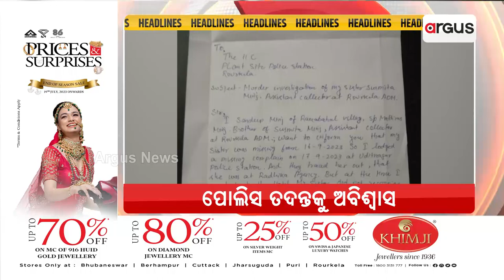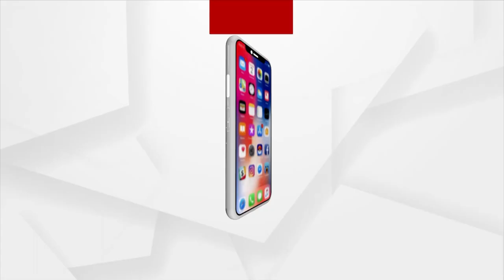Headlines @7PM | 24 Sep 2023 | Argus News